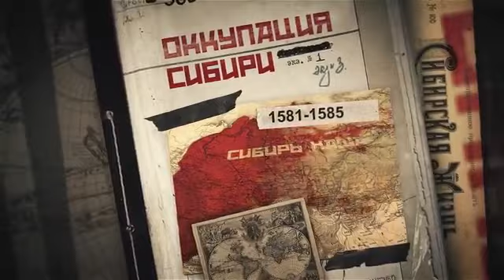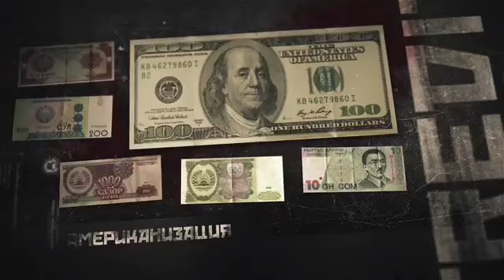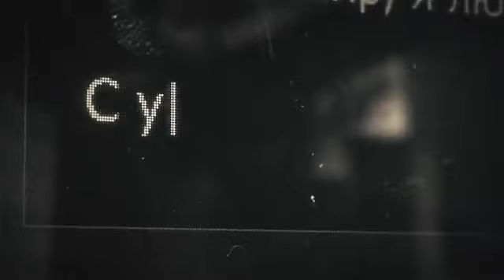Я Русский Оккупант I m a Russian Occupant Subtitles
FOREIGNERS ARE WATSHING RUSSIANS